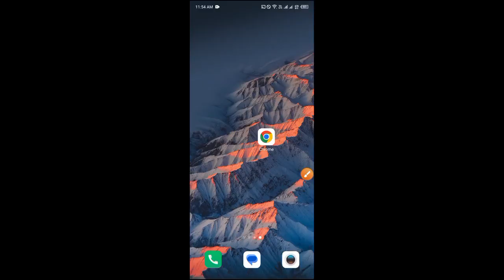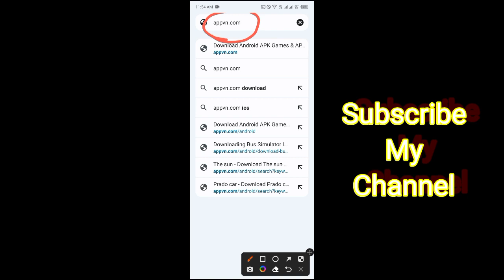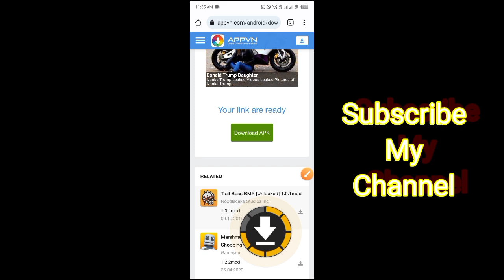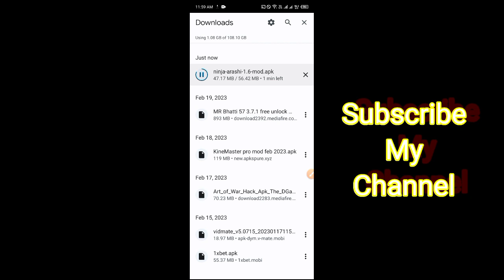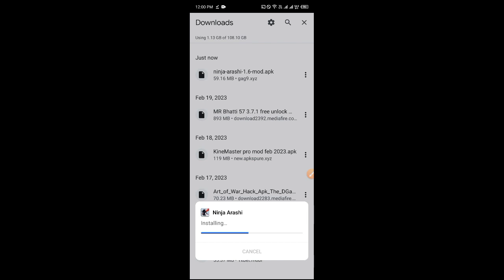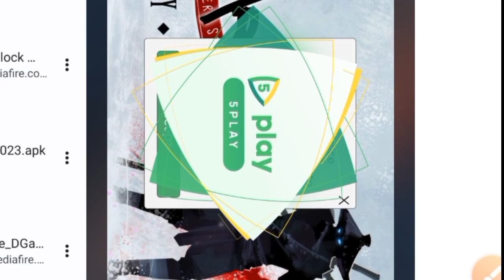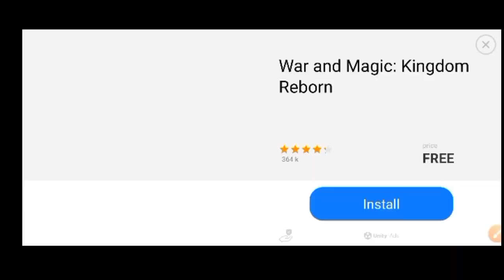How to hack (Ninja Arashi) without any apps unlimited money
Game (Ninja Arashi) unlimited money and diamond's full hacked video don't miss

appvn. com